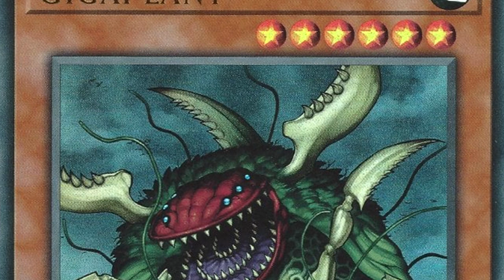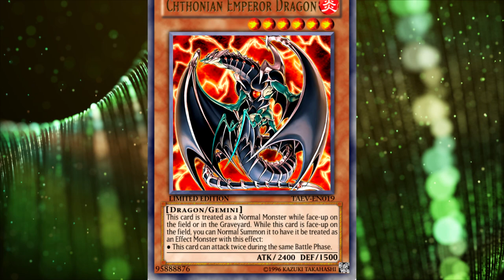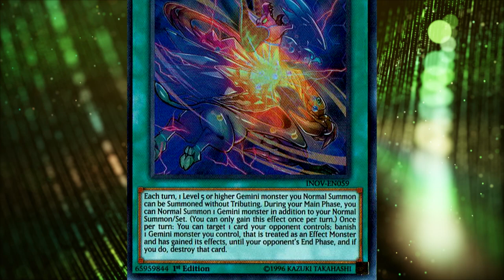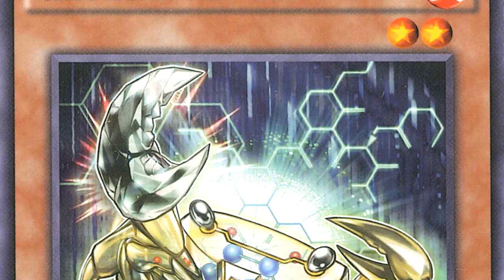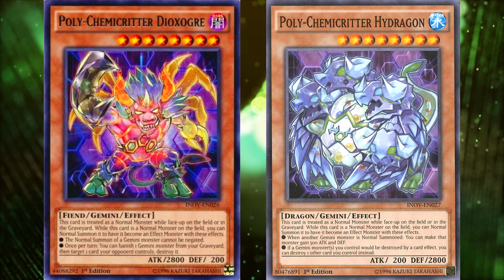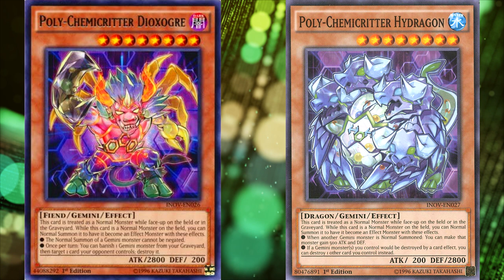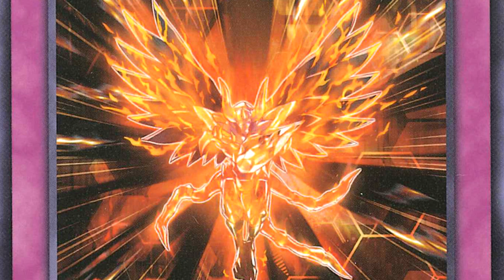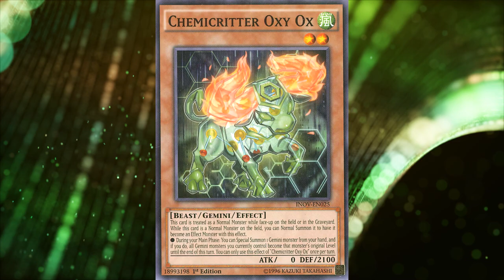Why Nobody Remembers Chemicritters | Yu-Gi-Oh!